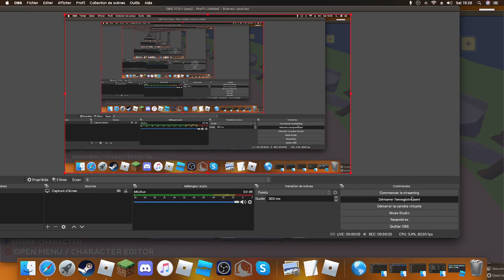On noes des humais ?! humain simulator